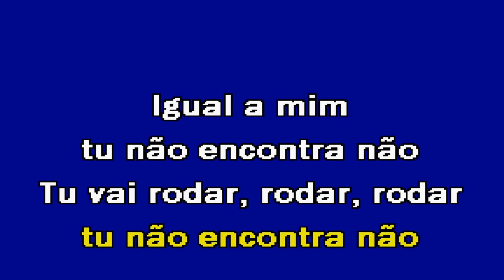IGUAL A MIM Du Sodré Karaoke